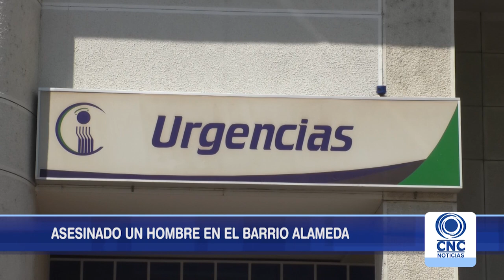Un hombre muerto y otro herido en atentado sicarial en Alameda.